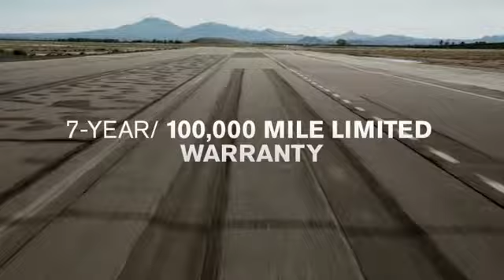Nissan Certified Pre-Owned @ Central Houston Nissan